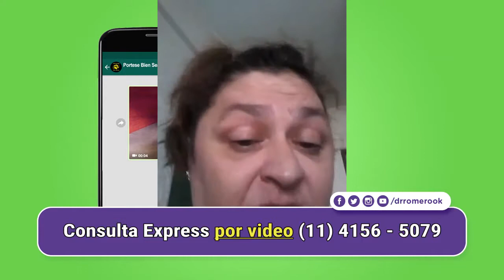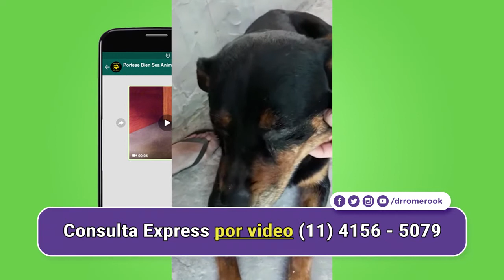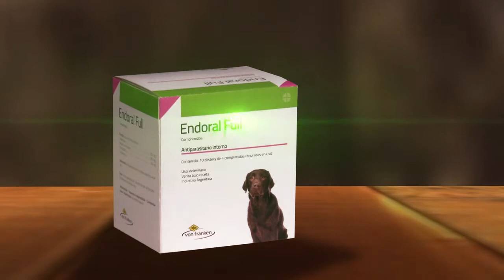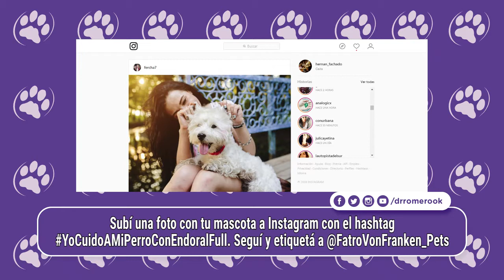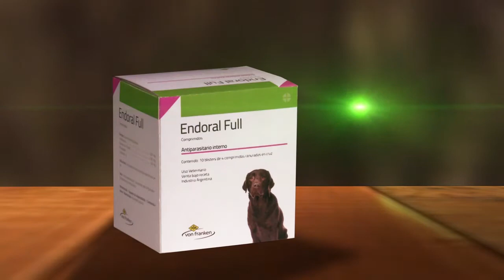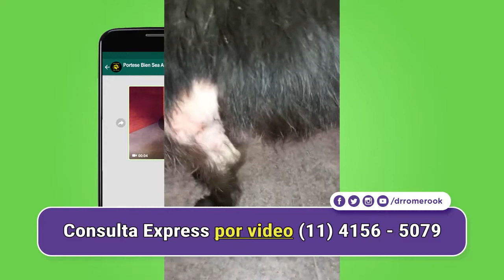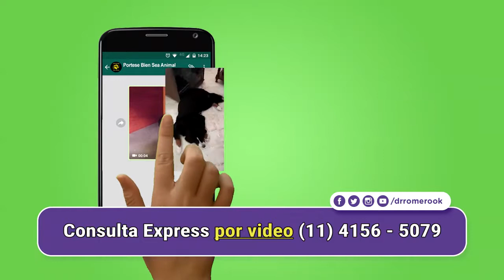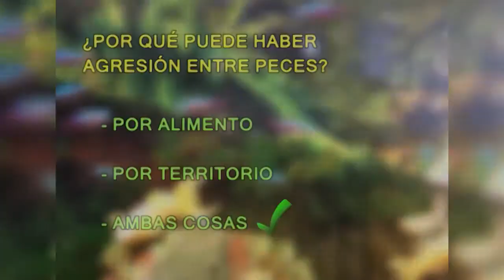Dr Romero Portese Bien Sea Animal DIA DEL PERRO LORO GRIS AFRICANO RASCADORES PARA GATOS